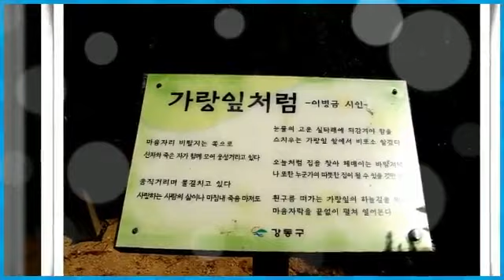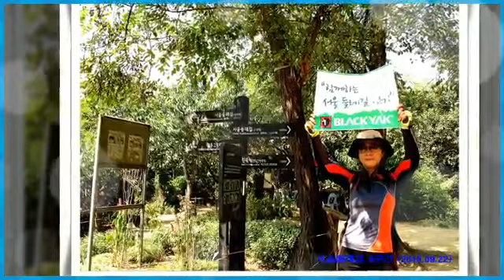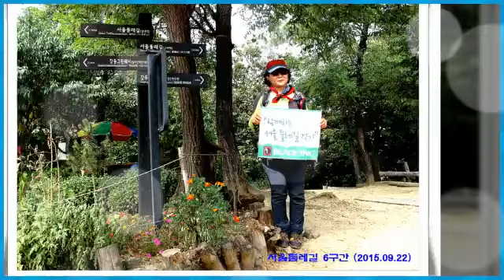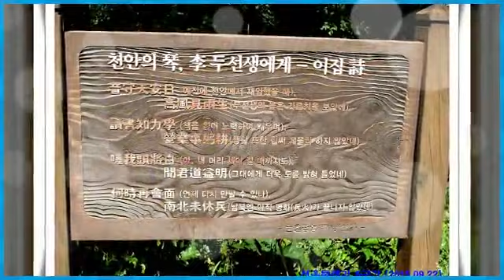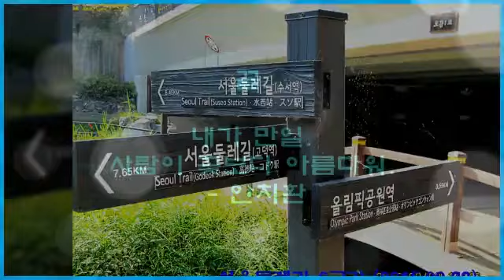서울둘레길 6구간 (2015. 09. 23)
고덕역 출발
일자산과
둔굴
방이 생태학습관
올림픽공원역